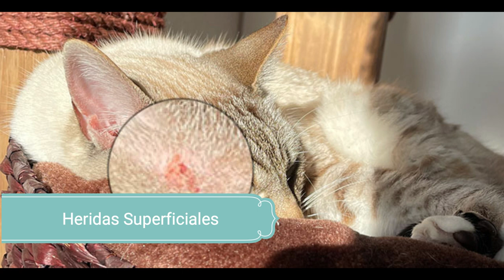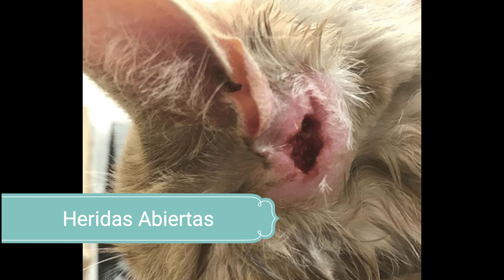¿Cómo Curar Diferentes Tipos de HERIDA EN GATOS?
Hoy tocamos un tema que genera mucha preocupación en los dueños de gatos: Las heridas en los gatos. En este video explico los distintos posibles casos que podrían suceder y que tal vez estén atravesando sus gatitos.